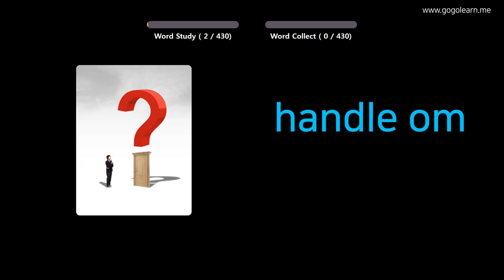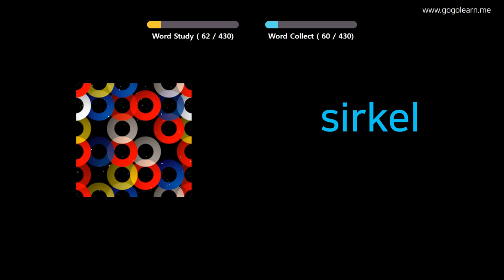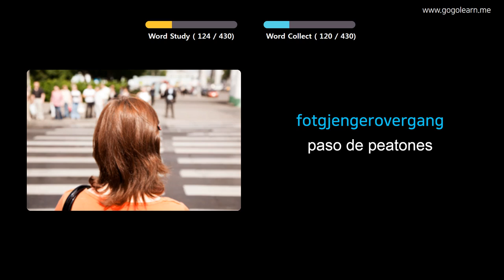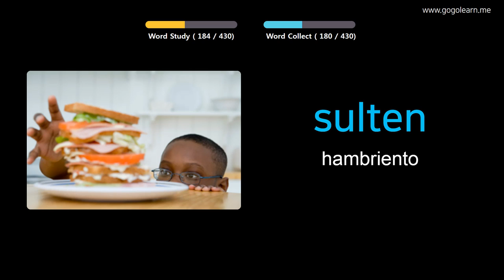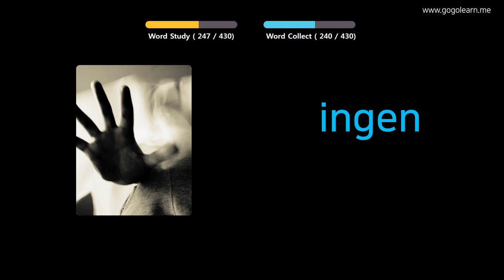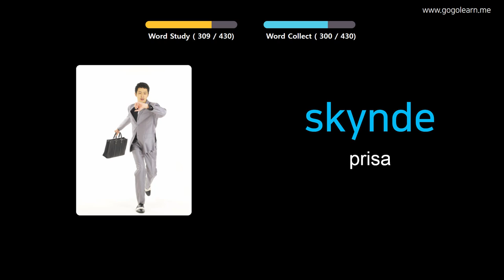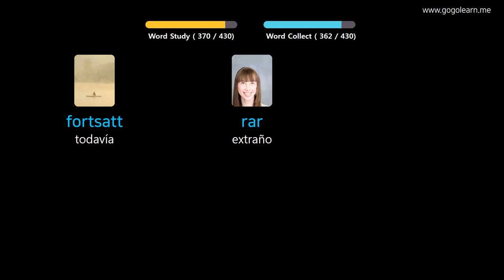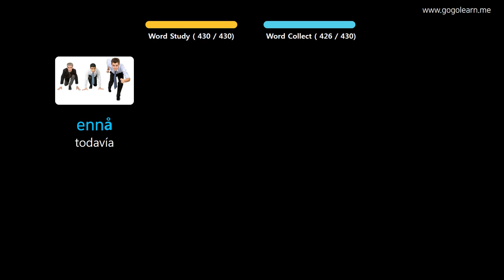Aprender Noruego A Través De Imágenes |Vocabulario Noruego Escuela Primaria | Golearn